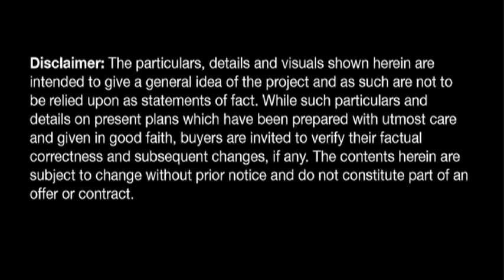AVIDA TOWERS 34th Street BONIFACIO GLOBAL CITY (AYALA LAND)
Located in the burgeoning central business district, Bonifacio Global City, Avida Towers 34th Street lets you experience the perfect balance between work and play, business and leisure - all with your family in mind. With a family leisure park right across your home and various amenities such as a swimming pool, play area and a built-in retail center, it's designed to nurture family life amidst the busy city. No wonder you'll always be happy to be home.

Location :  34th Street corner 11th Avenue and Lane T., Bonifacio Global City, Taguig

Size of units : 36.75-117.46 sqm

Available units : 1 Bedroom, 2 Bedroom, 2 Bedroom Loft, 3 Bedroom Loft

Price range : Php3.6-11.8M (with VAT)

Choose your unit now.

I invite you to explore your property opportunities with us.

YM: anginett888
SKYPE: janetborja